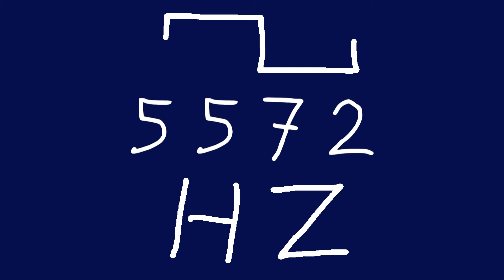5572 hz square